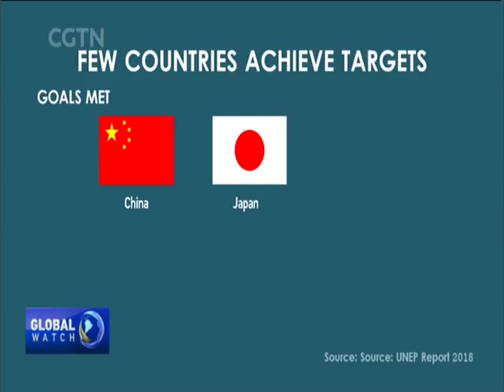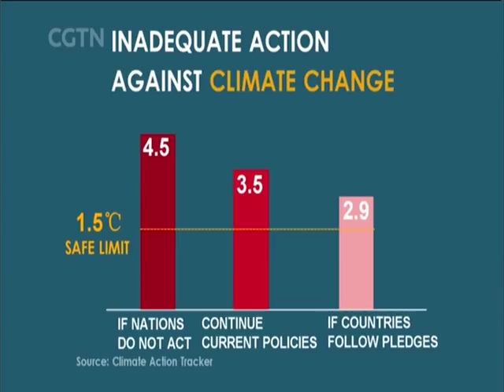How to tackle climate change？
What is Paris Agreement？Which countries achieve the goals？How  to tackle climate change？